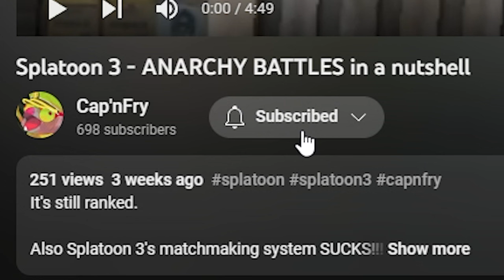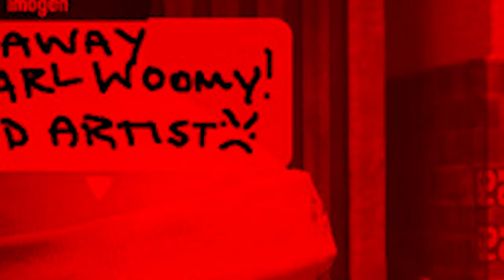The Splatoon 3 Posts Experience... (Part 2)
They somehow just get more weird.

Thx to these two people for the last few posts (and meme)